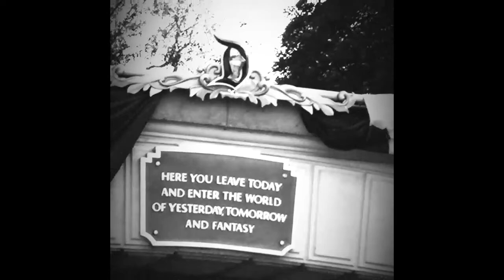MY STARLIGHT THEATER AUDITION EXPERIENCE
I'm so grateful for the opportunity to audition for this amazing show and it's amazing director ( Phillip McKinley)!